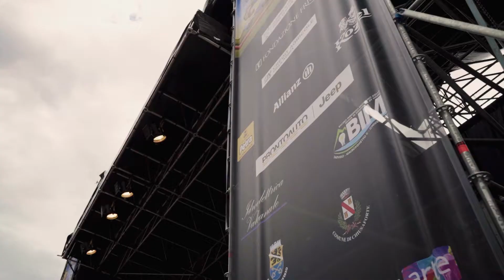Brunori SAS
Brunori SAS ai Laghi di Fusine (Tarvisio) il 31 Luglio 2022 - XXVII edizione di No Borders Music Festival